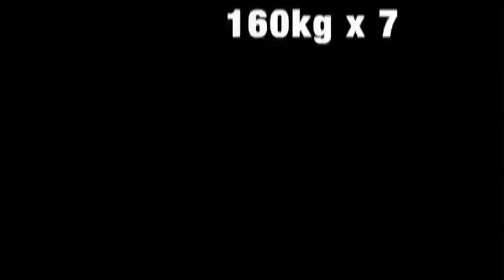Back squat 160kg 25reps 3sets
bw: 96kg